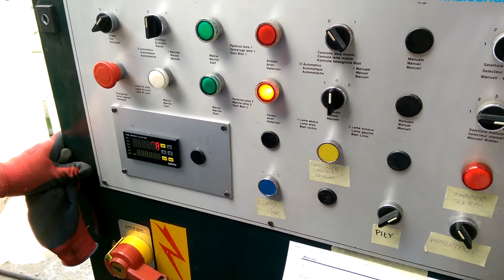Storti Tgs 84V